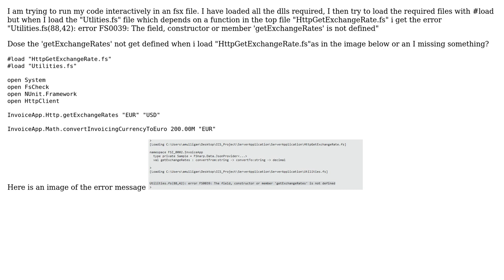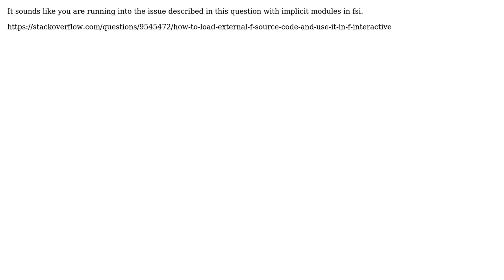Error FS0039: The field, constructor or member 'X' is not defined (2 Solutions!!)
Error FS0039: The field, constructor or member 'X' is not defined

With thanks & praise to God, and with thanks to the many people who have made this project possible! | Content (except music & images) licensed under CC BY-SA | Music | Images & others | With thanks to user Wayne Tanner user latkin user Alan Mulligan and the Stack Exchange Network Trademarks are property of their respective owners. You are responsible for your own actions.